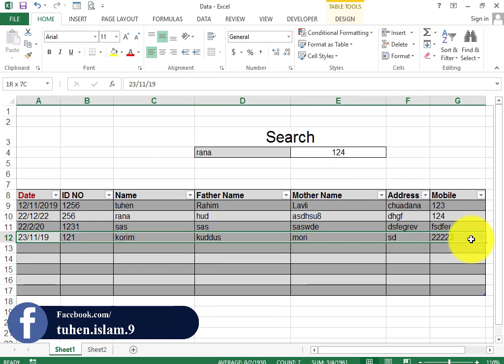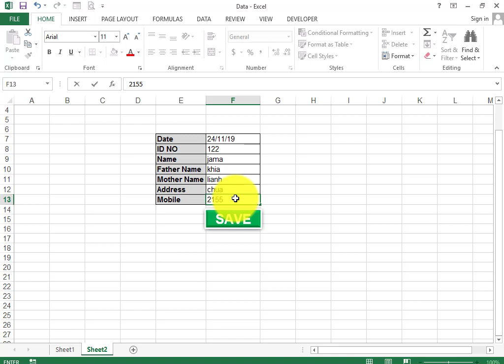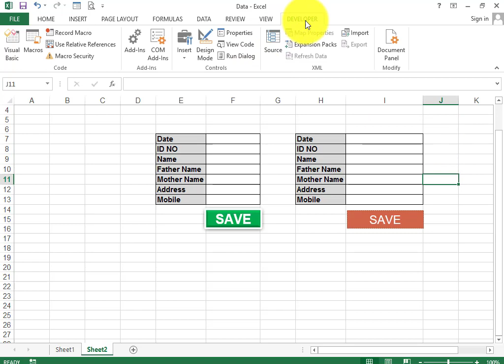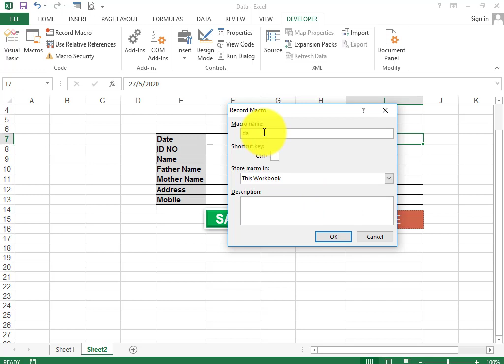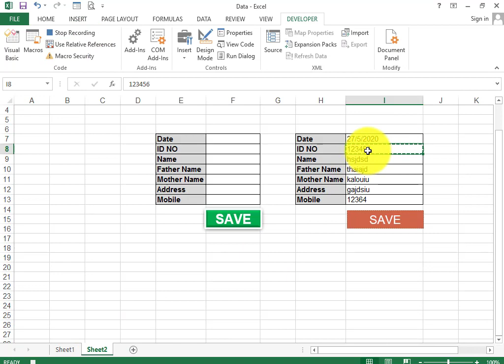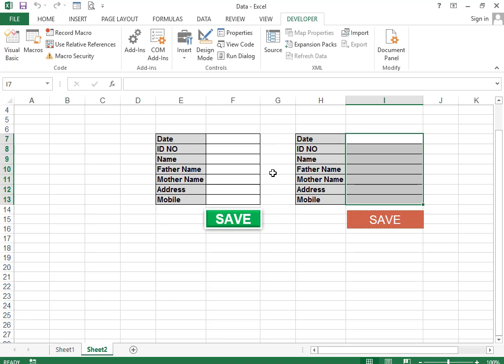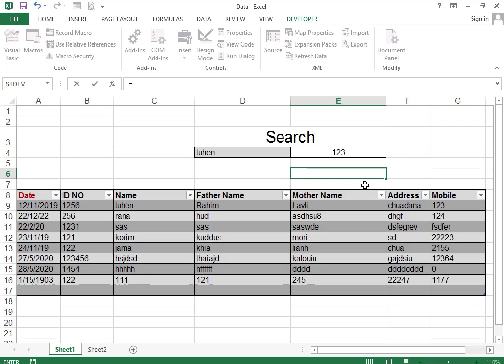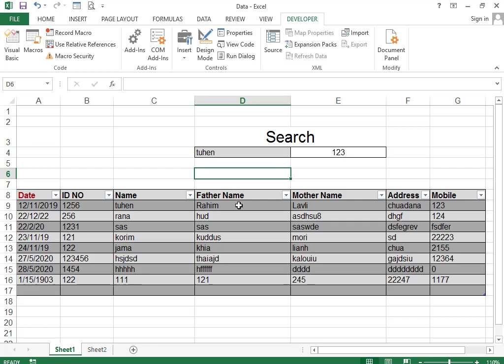microsoft excel tutorial bangla part-3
My name is Saidur Rahman {tuhen} and I'm a professional graphic designer with many years of experience on Adobe Illustrator and Photoshop